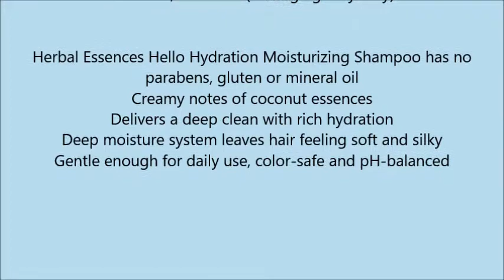Herbal Essences Hello Hydration Moisturizing Shampoo with Coconut Essences, 33 8 fl oz Packaging May